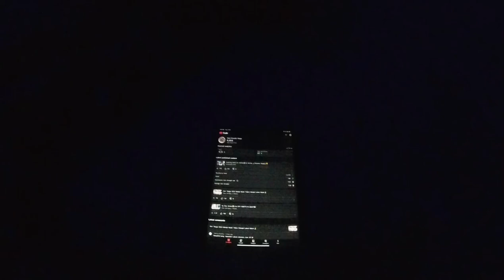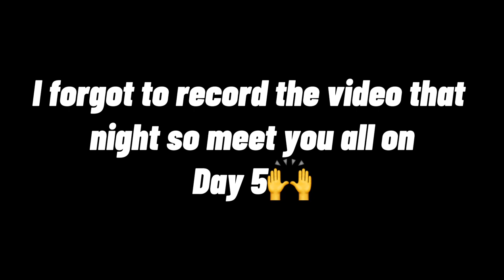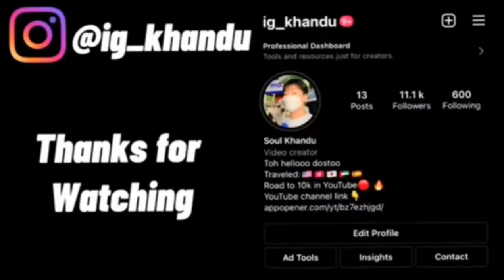7 days Challenge With Arunachal’s Celebrities😍| Nikum Gyamar,Chorun Mugli,Miss Arunachal and more😍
Let’s chat sometime,
TOH HELLO DOSTO,Hope you guys liked My video So,as I Always Say You Guys are Amazing Take Care Good Bye✊🏻